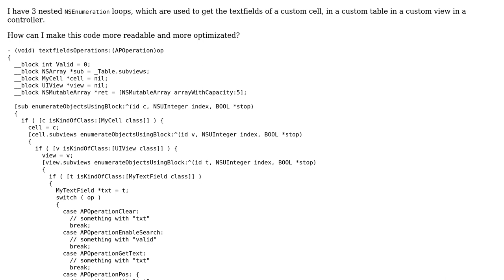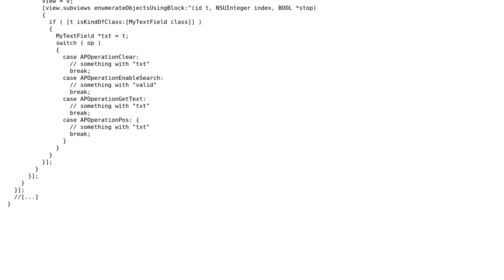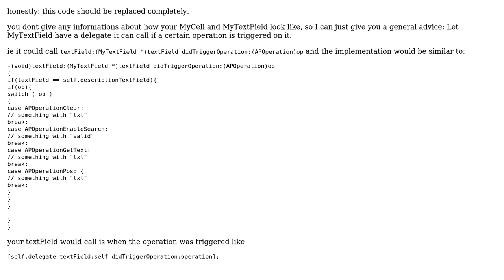Code Review: Optimize nested enumerate blocks?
With thanks & praise to God, and with thanks to the many people who have made this project possible! | Content (except music & images) licensed under CC BY-SA | Music | Images & others | With thanks to user vikingosegundo user nhgrif user elp and the Stack Exchange Network Trademarks are property of their respective owners. You are responsible for your own actions.